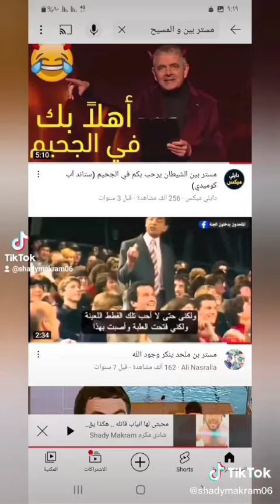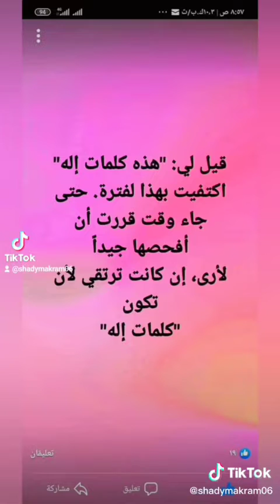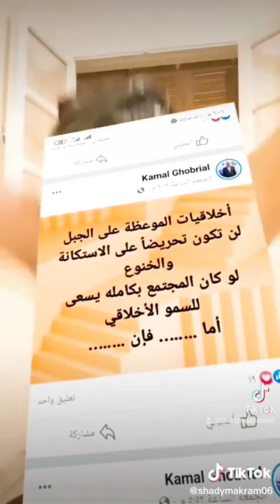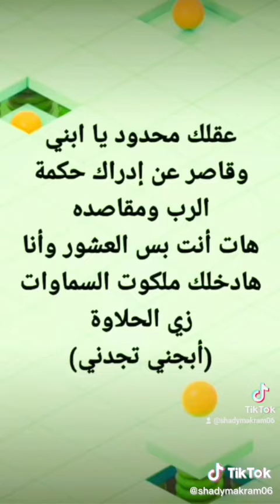فسيخ ضد التفكير وحرية التعبير الا حبيس النفس. و يطالب بحصانة مشاعر التبرير.@shadymakram8053